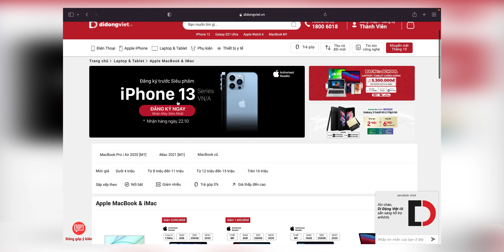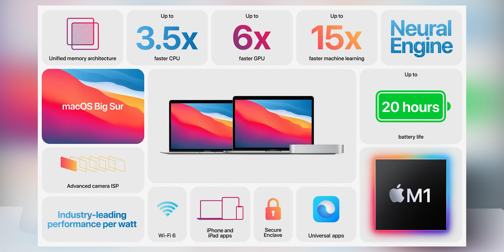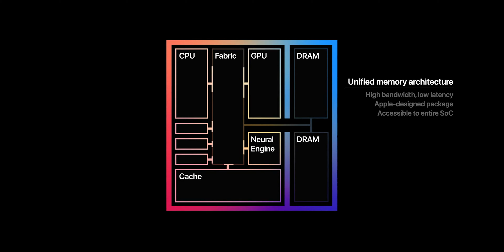Nên mua Macbook M1 hay chờ đợi Macbook mới?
Macbook M1 là dòng sản phẩm laptop được người dùng rất ưa chuộng của Apple. Macbook M1 sở hữu rất nhiều đặc tính mà các bạn fan trái táo cực kì yêu thích. Tuy nhiên, hiện tại rất nhiều bạn đang phân vân rằng có nên mua Macbook M1 hay chờ đợi thêm một thời gian nữa để lựa chọn mẫu Macbook mới hơn của Apple? Mời các bạn theo dõi video: "Nên mua Macbook M1 hay chờ đợi Macbook mới?"